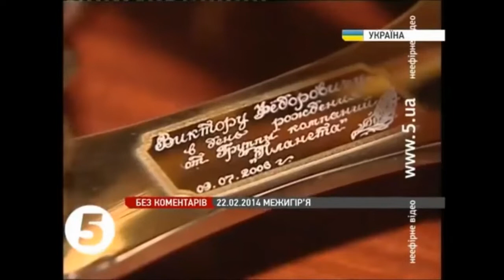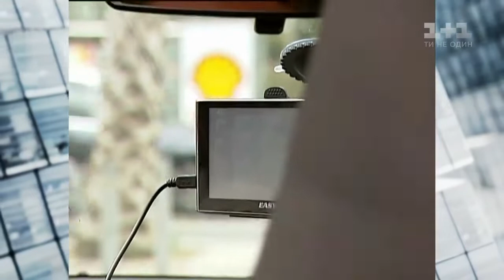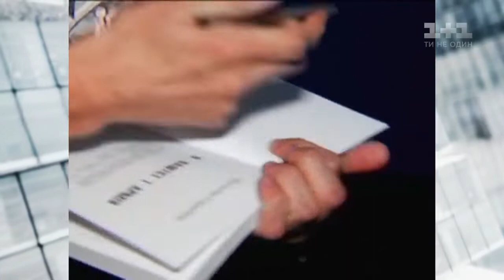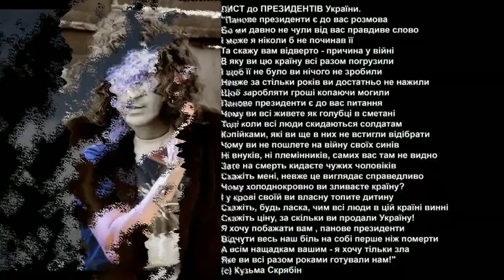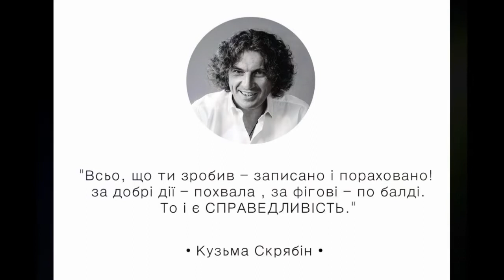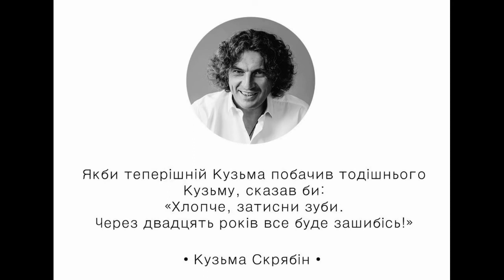В память о Кузьме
Небольшой ролик в память о хорошем человеке